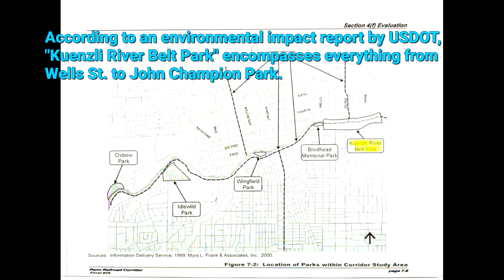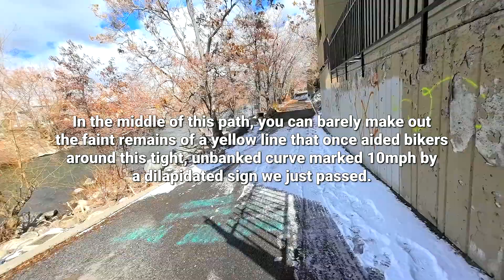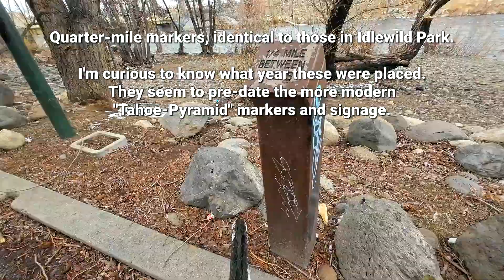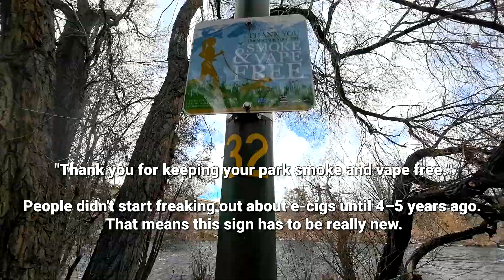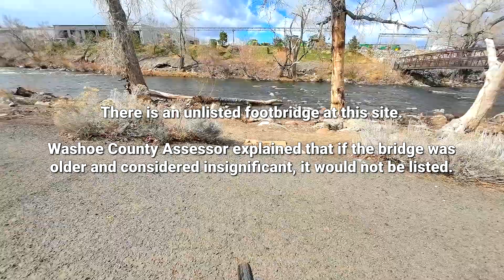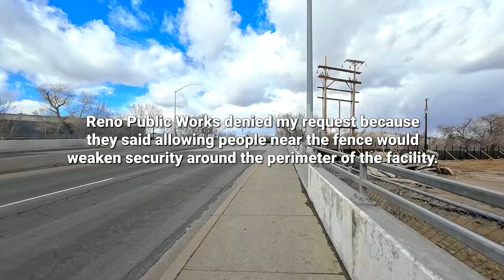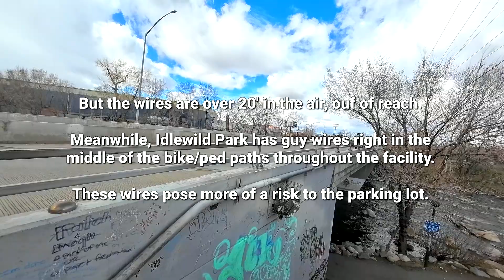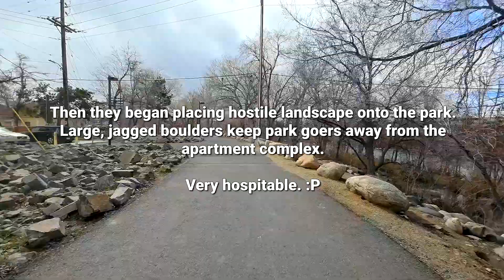The Search for Kuenzli Greenbelt Park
Reno Public Works continues to insist that Kuenzli Greenbelt Park (or River Belt Park, depending on which publication you read) does not exist. In April, I went on an expedition to document this little-known, little-traveled nook of Reno to discover what remnants of history I could find.

00:00:00 — Intro
00:00:20 — I'm hungry
00:01:10 — Bookworm time
00:02:00 — One piece of evidence
00:02:40 — We're off to see the... park.
00:05:07 — Arriving at Kuenzli Greenbelt Park
00:09:30 — Signs of parkdom are everywhere
00:11:00 — This bridge needs fixing.
00:11:55 — "Don't smoke in the park"
00:12:55 — A next door neighbor park: John Champion
00:14:30 — The phantom footbridge
00:20:20 — The request for a sidewalk
00:24:00 — The lane to nowhere
00:25:00 — Why are our parks disappearing?